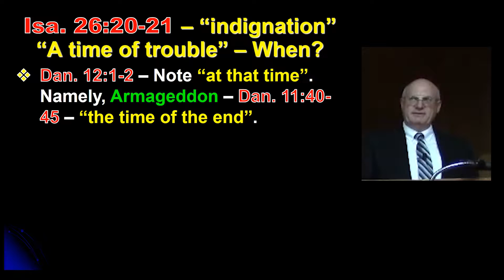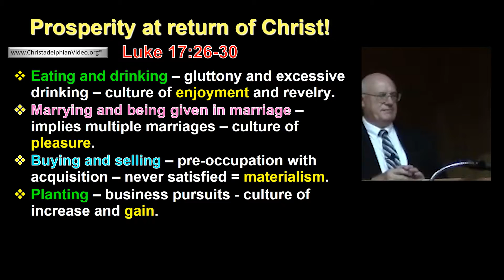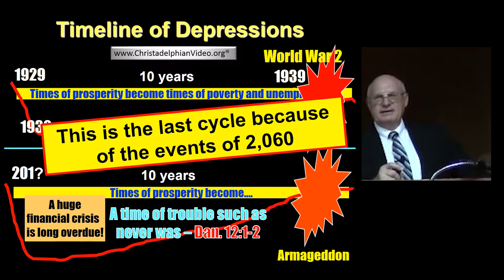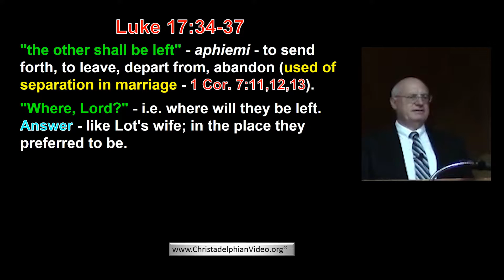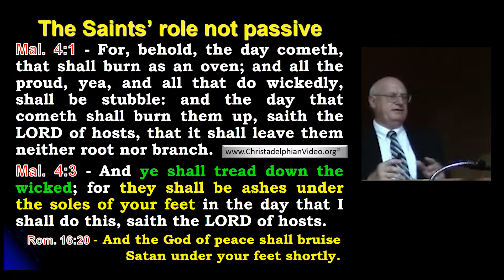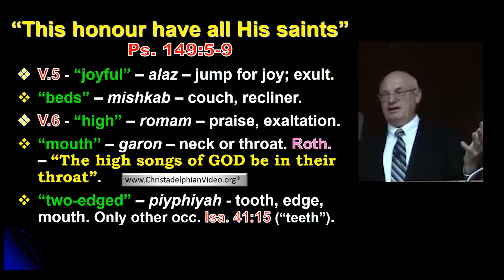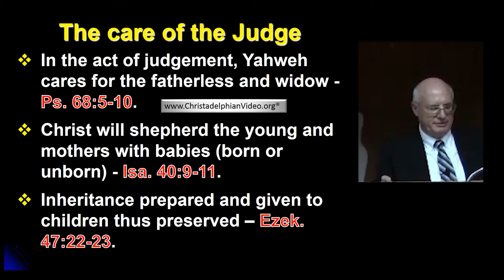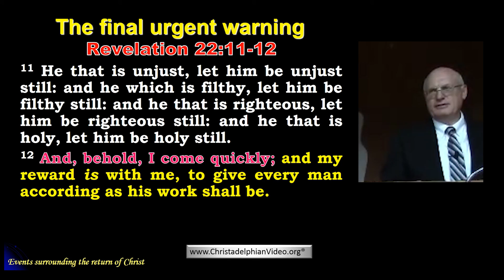Events Surrounding The Return Of Christ Class 5 This Honor Have All The Saints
This series of 5 videos, given at Rogue River Bible School in 2015 is the latest version of this excellent series by international speaker Jim Cowie
The series examines from scripture, those things we can expect to happen at the return of Christ to this earth. It will be the most momentous thing ever to have happened in the affairs of man and will herald in a new age of worship to the the only true and living God. But who will be invited to be part of that age? what are the events that will lead upto the establishment of this new kingdom? What will the judgement actually be like and where will it be?
 With new material Bro Jim attempts to answer these questions and more in this latest update to this MUST SEE series.